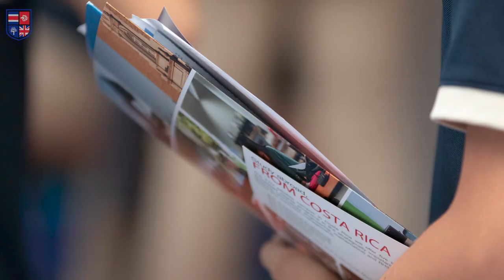Admissions 2022 - The British School of Costa Rica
We are so excited about our Admissions Process for 2022! Our school community has successfully worked through so many changes in the past year and we are so proud of them.

¡Estamos muy entusiasmados con nuestro proceso de Matrículaa para el año 2022! Nuestra comunidad escolar ha superado con éxito tantos cambios en el último año y estamos muy orgullosos de ellos. Comuníquese con nosotros si desea presentar una solicitud, necesita más información, tiene preguntas o para coordinar una visita a nuestras instalaciones